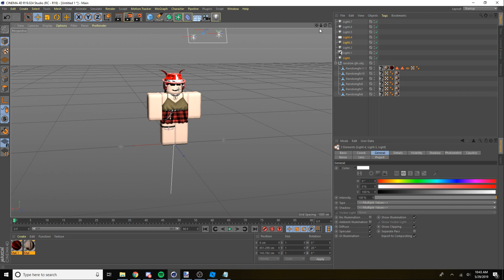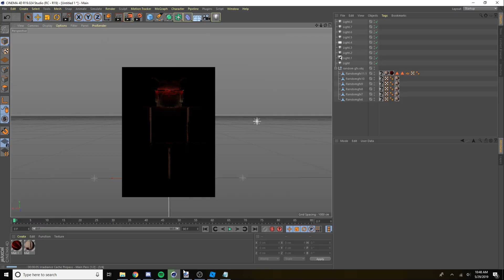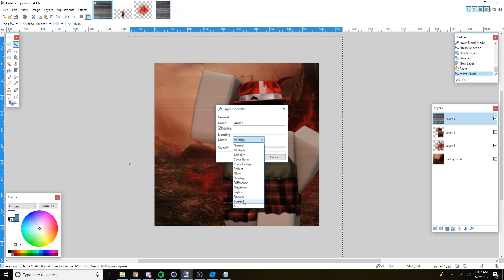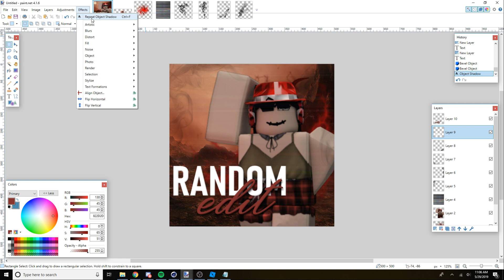Speed GFX | Random Edit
Hey guys, Tylitii here, today I'll be doing a random speed GFX because I ran out of ideas.  : ' ) Hope you enjoy!

▪️ MERCH ▪️

▪️ FAN GROUP ▪️

▪️ MUSIC ▪️

  ▪️Song:
   Desire
   Artist:
   Blooom & Ghost'n'Ghost
   Listen to Match at 0:06

  ▪️Song:
   Paranoia
   Artist:
   Whales & ggnoaa
   Listen to Match at 3:05